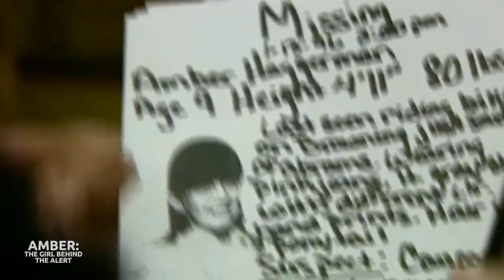Amber: The Girl Behind the Alert | Official Trailer | Drama Movie | 2023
Amber: The Girl Behind the Alert - is the story of Amber Hagerman, the girl whose abduction and murder inspired the Amber Alert - which has since saved over 1000 kids. Amber's case remains unsolved. There are multiple suspects, a series of compelling theories, but proof has been elusive... This year, the 25th anniversary of Amber's murder, the detectives are still on the case, determined to solve the crime with new evidence and cutting edge DNA testing.